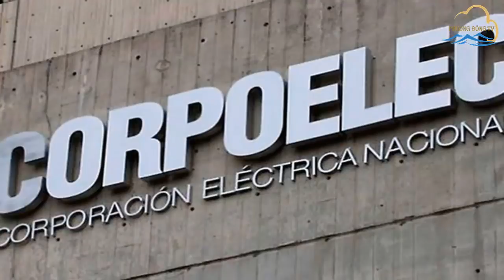Phương Đông TV: Nga bó tay trước 'vũ khí điện từ' của Mỹ ở Venezuela?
Venezuela từng là cường quốc giàu nhất khu vực Mỹ Latin và cũng là nước có dự trữ dầu thô lớn nhất thế giới. Khi ấy, dầu mỏ được xem là "giếng tiền" vô tận của quốc gia này. Tuy nhiên, giá dầu giảm và sai lầm trong quản lý kinh tế trong nhiều năm đã khiến họ chìm vào khủng hoảng từ năm 2014. Cuộc khủng hoảng khiến Venezuela không thể duy trì hệ thống trợ giá và kiểm soát giá cả như trước đây. Hệ quả là lạm phát ngày càng tăng tốc, nội tệ mất giá và tình trạng thiếu nhu yếu phẩm diễn ra tràn lan.
Những ngày gần đây, hàng loạt các vụ mất điện trên diện rộng đã diễn ra ở nước này.
Tổng thống Venezuela Nicolas Maduro cáo buộc các đối thủ sử dụng đất nước của ông làm nơi thử nghiệm cho một chiến lược "Cách mạng màu kiểu mới" và các loại vũ khí chưa từng được thực hiện trên thế giới trước đây...